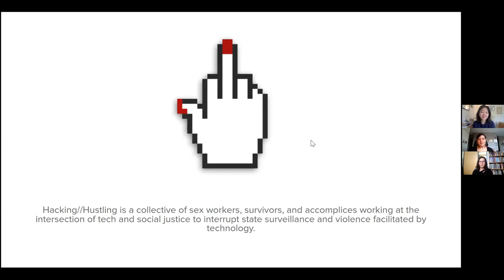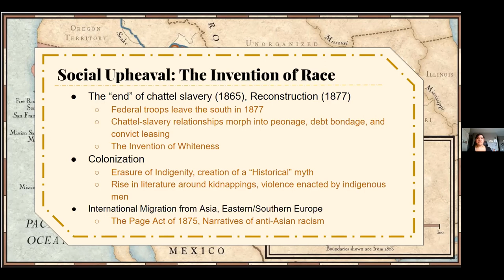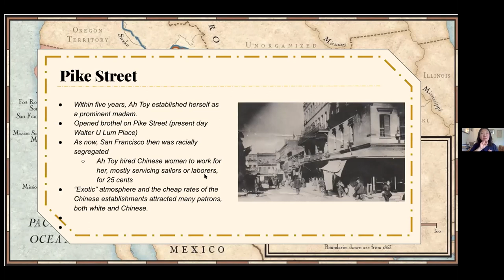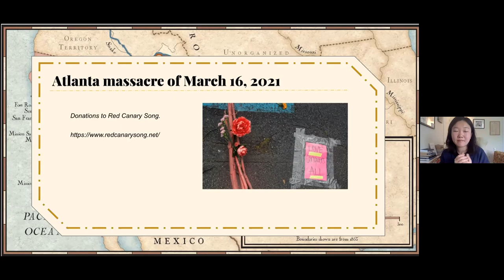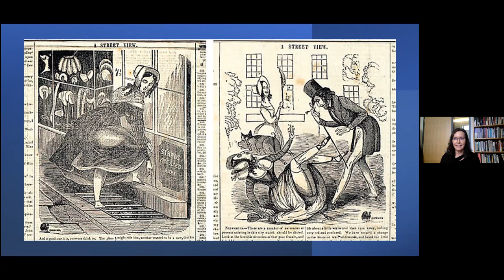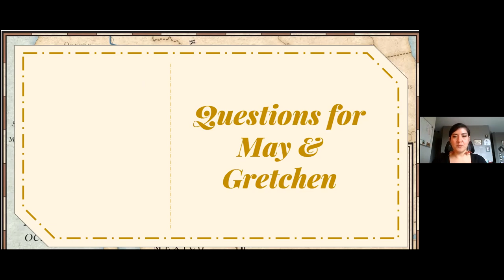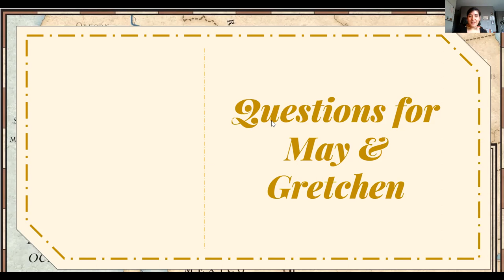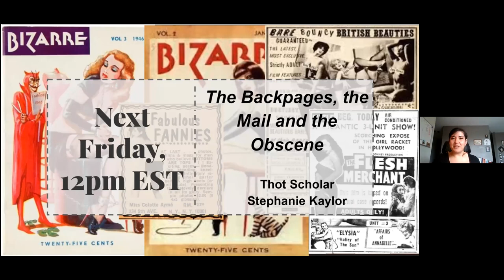Roots of Sex Industry in US - 1850s-1930s (Part 1/4: Trains, Texts and Tits)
If necessity is the mother of invention, that mama was clearly a hustler. Whether trains, texts or tits on film, sex workers have been some of the greatest innovators on the possibilities of harnessing technology and making news spaces desirable. While it seems like Congress has ramped up criminalization of sex workers who use technology over the last few years, sex workers crafting new spaces and then being legislated out of them is a story as long as American history. In this four part course, Hacking//Hustling is bringing you the history of sex work and tech in the US from the 1800s to today. We’ll explore how sex workers made the west liveable, the web accessible, and the criminalization and online censorship that followed with readings, videos and experts from the sex worker community.

May 7th: Roots of sex industry in US and relationship to technology 1850s-1930s
Suggested readings:

Ah Toy, Pioneering Prostitute of the Gold Rush, by May Jeong, NYTimes Books, June 19, 2020.
[Book] Chapter 4 of Sex Trafficking, Scandal, and the Transformation of Journalism, 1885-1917, Gretchen Soderlund, 2013
[Video] Adam Ruins Everything: How Prostitutes Settled the West
[Video] Beyond White Slavery (Jessica Pliley) – story of enforcement of the Mann Act/increase FBI